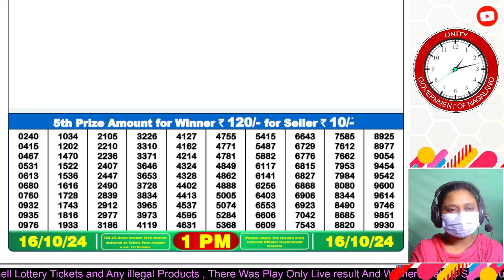NAGALAND DEAR LOTTERY SAMBAD MORNING 1 PM RESULT TODAY 16.10.2024 LOTTERY RESULT